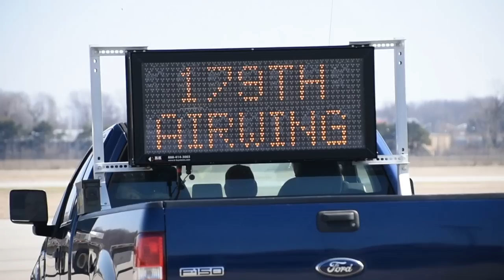NASA Super Guppy Lands and Loads (MAR 2020)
The NASA Super Guppy (B-377-SGT Super Guppy Turbine) transport plane lands at Mansfield-Lahm Regional Airport, OH on March 22, 2020, to load the Orion Space Capsule/NASA Artemis Mission, bound for the Kennedy Space Center, FL.
Film Credits: Ohio Air National Guard Video by Senior Airman Marc Wilson - Released, 179th Airlift Wing